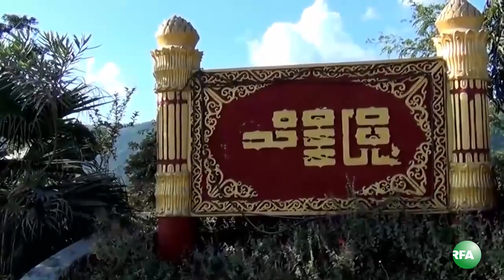Farm Land Damaged Due to Flood in Shan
ရွမ္းျပည္နယ္ေျမာက္ပိုင္း သိႏၷီၿမိဳ႕နယ္မွာ အခုႏွစ္မိုးရာသီအတြင္း နမၼတူျမစ္ေရ လွ်ံတက္ခဲ့တဲ့ အတြက္ လယ္ဧက ေထာင္နဲ႔ခ်ီၿပီး ေရနစ္ျမဳပ္ခဲ့ပါတယ္။ နမၼတူျမစ္ေၾကာင္းတေလွ်ာက္ သဘာဝ ပတ္ဝန္းက်င္ ပ်က္စီးမႈ မ်ားလာတဲ့အတြက္ အခုလို ေရႀကီးတာေတြ ျဖစ္လာေနတာလို႔ ေဒသခံ လယ္သမားေတြက ေျပာပါတယ္။ RFA သတင္းေထာက္ ကိုေက်ာ္ထြန္းႏိုင္က တင္ျပထားပါတယ္။